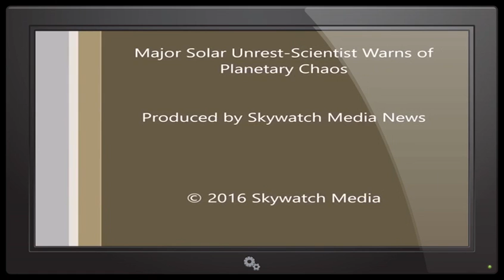Planet x Nibiru 2016 update today 28th - Why Anunnaki Came to Earth from Nibiru